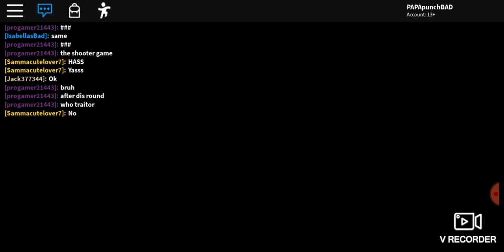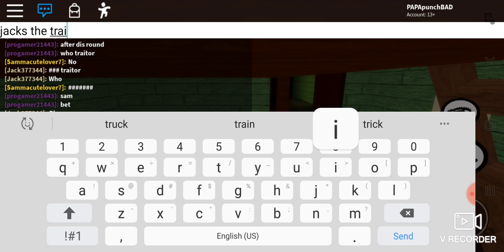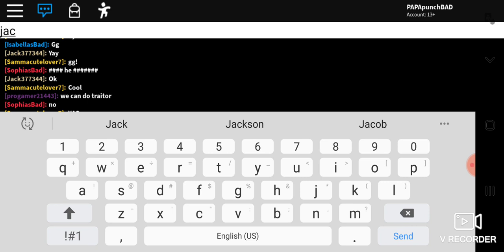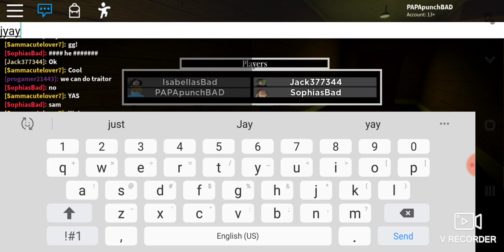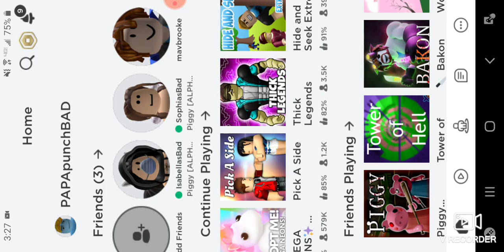PapaPunchBad and his 1st win